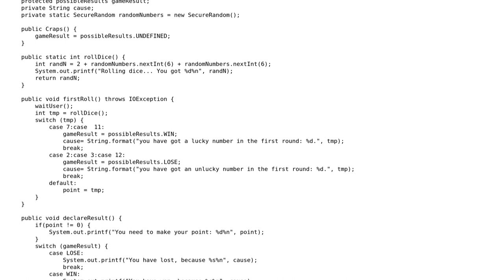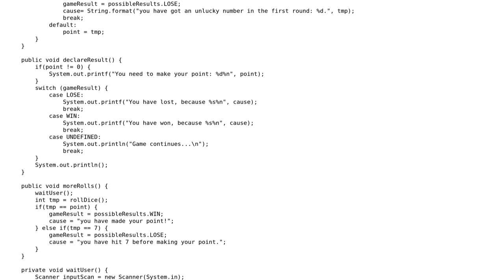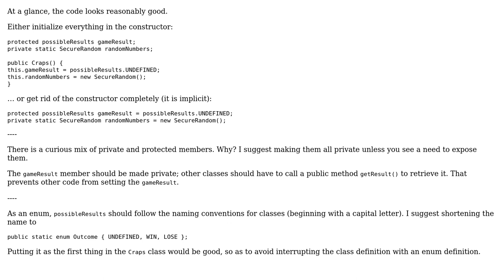Playing "craps" for the win v0.2 (2 Solutions!!)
Playing "craps" for the win v0.2

With thanks & praise to God, and with thanks to the many people who have made this project possible! | Content (except music & images) licensed under CC BY-SA | Music | Images & others | With thanks to user qed user Cameron user 200_success and the Stack Exchange Network Trademarks are property of their respective owners. You are responsible for your own actions.